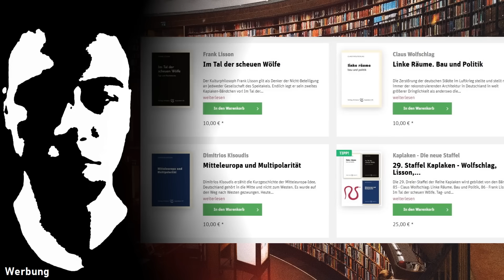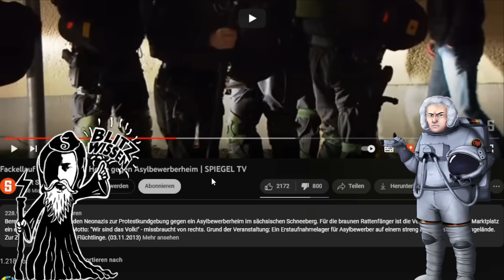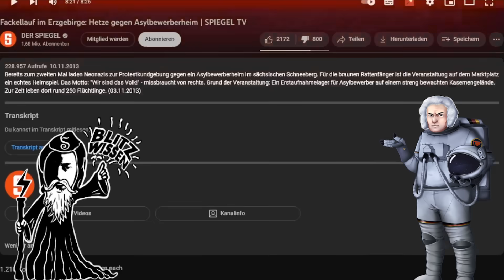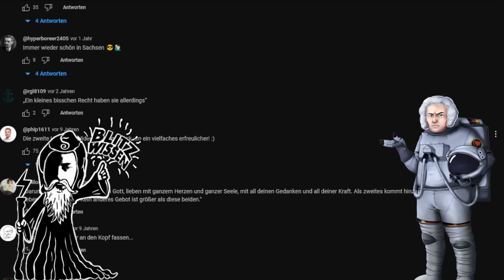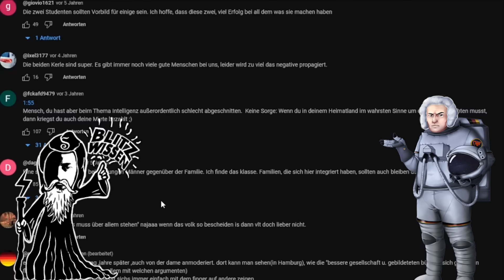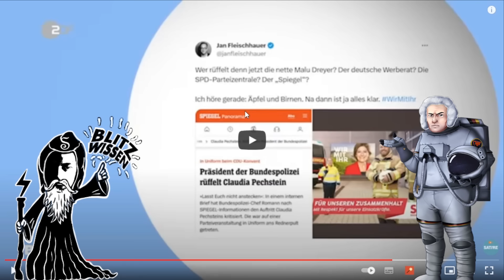Betreutes Cucken #6: Neutraler Journalismus™ damals und heute.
Heute besprechen Shlomo und Ich einen alten Beitrag des Spiegels aus dem Jahr 2013 und danach einen Kommentar von Sarah Bosetti aus dem Hier und Jetzt.